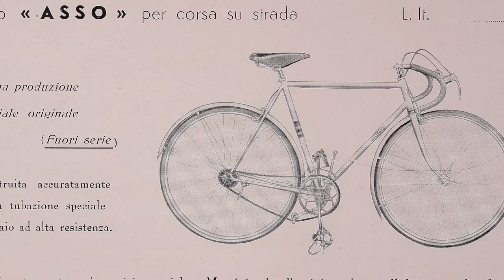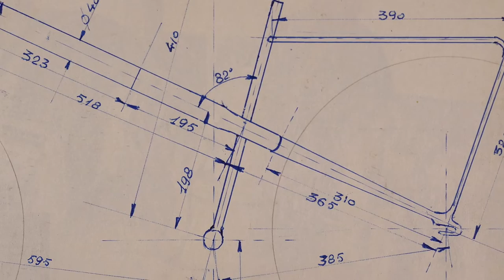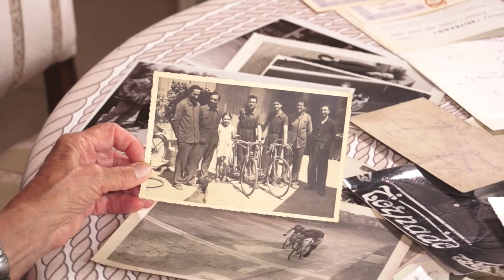Azzurro Beltramo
Maria Maddalena Beltramo e Francesco di Sario ci raccontano la storia  di Lino Beltramo e delle sue biciclette